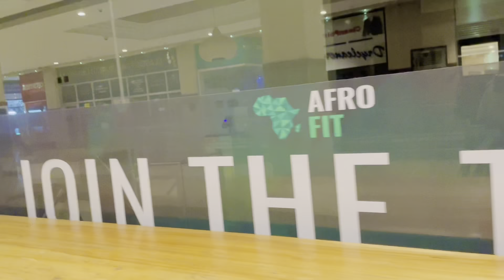SELF CARE:NAILS,HAIR,LASHES AND ERRANDS